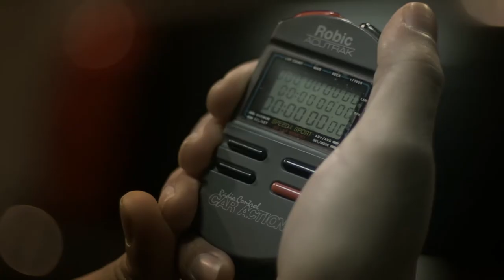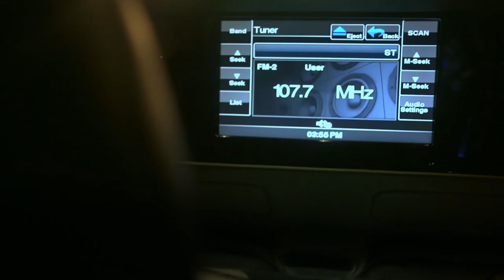R&R Limousine - Service to the Extreme (FULL MOVIE)